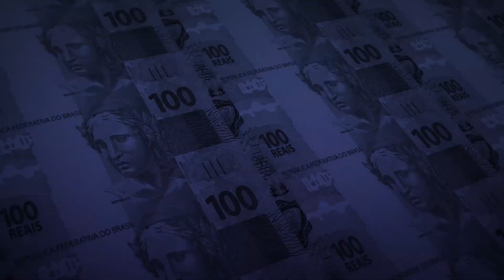SEMINÁRIO REFORMA TRIBUTÁRIA | Duarte Nogueira: "A reforma traz a preocupação da perda de receita"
O seminário Reforma Tributária que aconteceu na CASA LIDE, em São Paulo, debateu os impactos e desafios da reforma tributária para um novo Brasil. A posição da união e do congresso nacional, a posição dos contribuintes e dos estados e municípios foram os temas centrais dos painéis.

O encontro contou com a presença de Oriovisto Guimarães, senador (PO-PR) e relator do orçamento, Aguinaldo Ribeiro, deputado federal (PP-PB) e relator da PEC 45, Ricardo Nunes, prefeito de São Paulo, Duarte Nogueira, prefeito de Ribeirão Preto, Reginaldo Lopes, deputado federal (PT-MG), Ricardo Nunes, prefeito de São Paulo, Paulo Rabello de Castro, presidente do Instituto Atlântico, Henrique Meirelles, co-chairman do LIDE e Roberto Giannetti da Fonseca, membro do Board do LIDE.